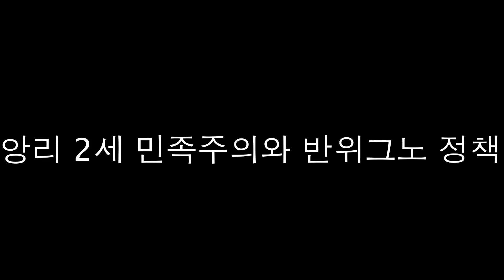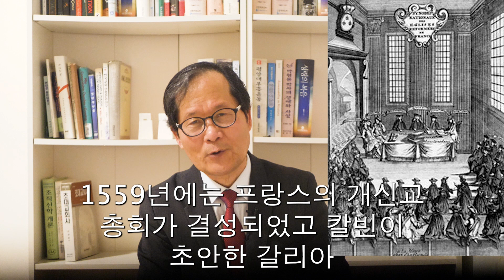프랑스 카톨릭 민족주의 발흥과 낭트 칙령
[근대교회사] 8 프랑스 카톨릭 민족주의 발흥과 낭트칙령. 종교개혁시대부터 카톨릭 국가 프랑스에서는 카톨릭국가이면서 교황과 교황청과 성격을 달리하는 카톨릭이 역사에 등장합니다. 이것은 카톨릭과 프랑스 민족주의가 어우러져 형성된  프랑스 카톨릭 민족주의로 이것은 16세기에 와서 갈리안주의로 발전하여 프랑식 카톨릭주의가 역사에 등장합니다. 이 같은 프랑스 카톨릭 민족주의 발흥에 대한 이해는 근대교회사를 이해하는 아주 중요한 열쇠 중의 하나입니다.

1991년 3월부터 총신대학교 신학대학원 교회사 교수로 부임한 후 교회사를 강의하기 시작해 2021년 2월말까지 만 30년 동안 교회사를 강의했고, 저의 교회사 관련 여러 저술들이  한국기독교출판협회 최우수상을 비롯한 많은 상을 받았습니다. 앞으로 저술과 오랜 강의 경험을 토대로 새로운 차원에서 근대교회사 강의를 진행하겠습니다. 오늘의 주제는 프랑스 카톨릭 민족주의 발흥과 낭트칙령입니다.